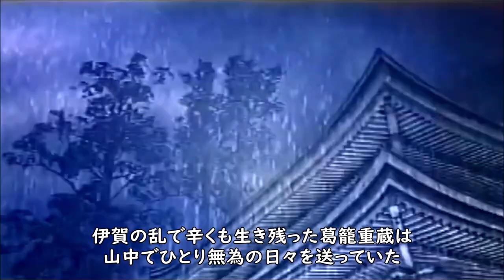『梟の城』('99)【映画レビュー１分勝負！】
英語題：Owl's Castle
1999年（日）　　2時間18分
監督：篠田正浩
脚本：篠田正浩、成瀬活雄